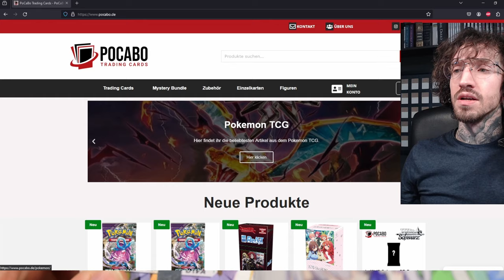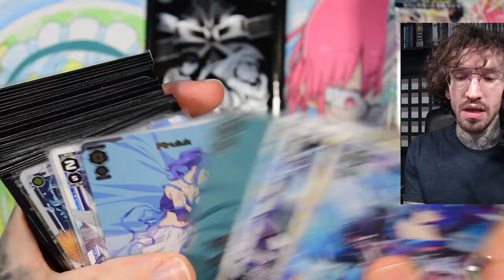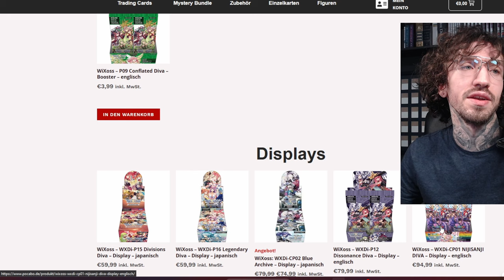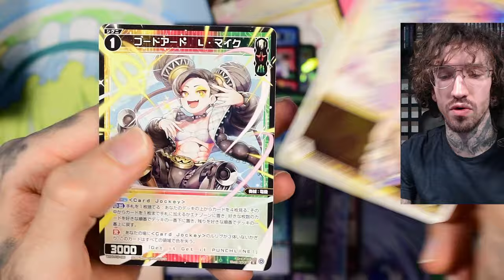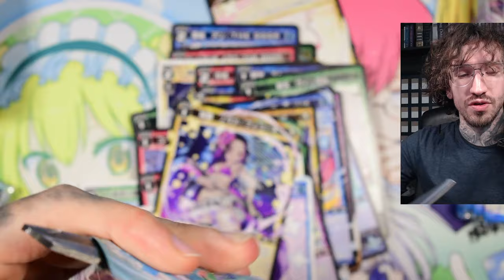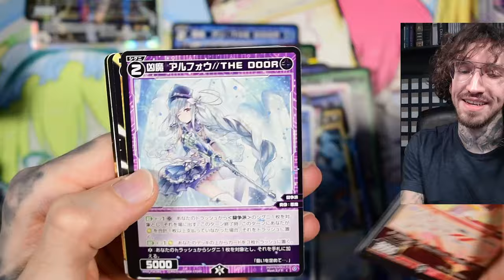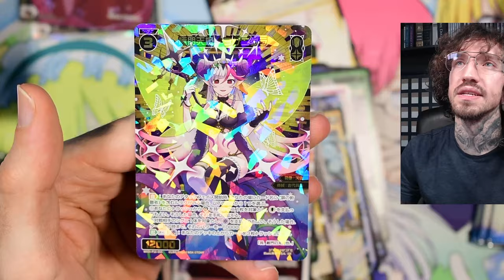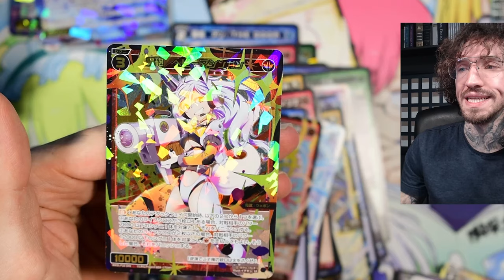Partner store reveal + Wixoss TCG Legendary Diva unboxing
(minimum order value 25 €)

Wanna support my addiction ?